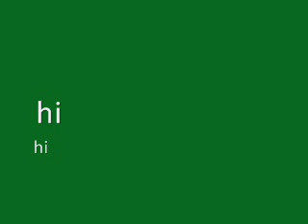Tony Mutton - Kissing You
OEEEEERRRRRRRRRRRRRR.